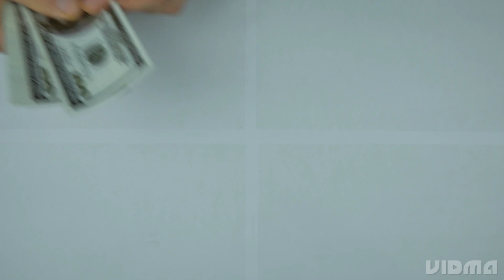The reason for failures is...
The success of any work rests on faith.
If we start any work with the feeling of do or die,
then success will follow.

In the absence of faith, we remain deprived of many of the best achievements of the world.

The reason for failures is that people do not recognize their importance
and consider themselves unworthy.

When we already consider ourselves unworthy, incapable and unfortunate,

then how can we become worthy, capable and fortunate?

When good people are unsuccessful, sad or suffering,
we should not immediately give a verdict that the era of goodness is no more.
Achievements like success, happiness, health and prosperity can be achieved
only by working in a scientific manner.
As soon as there is a mistake in these,
nature's justice, punishment is inevitably met,
in which bad people also suffer and good people too.